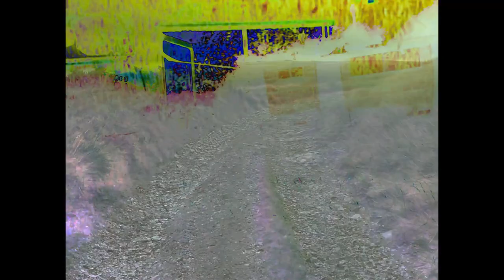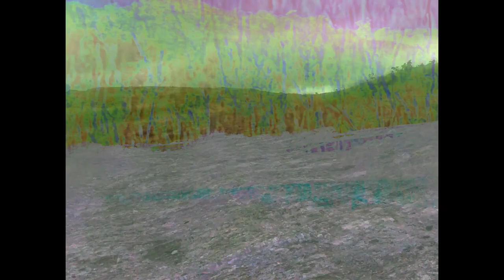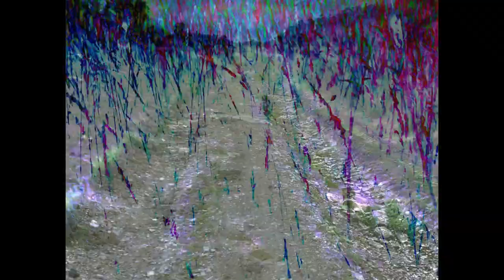Afterwards(Inception mix)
Afterwards a collection of meanings and actions.
Words are left behind And feelings become a living kind.
Dark flights travel a spiral up, stark lights weigh the earth.
Star clouds on the milking stool expressing our life.

That's our mercy, a frame, a line and a mark in time.
Point, length and direction,
Appoint strength and protection.
Those come to the afterwards a past future tense.

Notions lent some quotation marks for a sentence in time.
One spark for a life sentience is not an immaculate crime.
Wards kept the aft from the thinkers err.
Known as the Aft er Wards.

They keep the past in the future,
For if the fore became the aft.
Entropy would slide quickly into light.
There would be no before, anymore.

The aft er wards would have to start
a collection of the future past anew.
With caution askew
and time in lieu.

(This poem and song is a draught of an idea That expresses life through music and letters. Some of the timing slip some of the sentences don't have the same rhythm some bits of the song slide into the other bits. Some of the words for fill the meaning of a different sentence not the one they are in. I like the way this draught turned out but it is not the final version  but i though id share it as it conveys the imperfections and beauty of life chaos and interplay  very well which i try to put into my music where ever i can.)